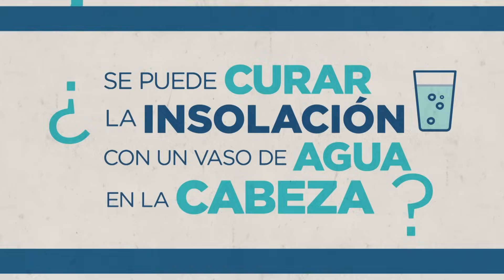Derribando Mitos. ¿Se puede curar la insolación con un vaso de agua en la cabeza?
Un ciclo de divulgación cuyo objetivo es promover el desarrollo de una cultura científica más sólida en la comunidad. Cada emisión  representa una situación cotidiana en la que se pone en juego una creencia de sentido común, un saber popular de amplia circulación social, que puede tener o no sustento científico. Planteada la inquietud, un/a investigador/a vinculado con el campo disciplinar de referencia explica si existe una explicación científica que avale total o parcialmente la afirmación en cuestión o si ésta carece de fundamento alguno.
¿Se puede curar la insolación con un vaso de agua en la cabeza? Luz Rodeles, docente de FCM/UNL.